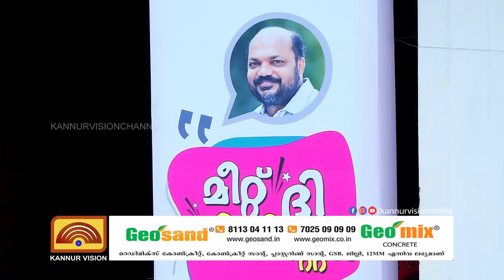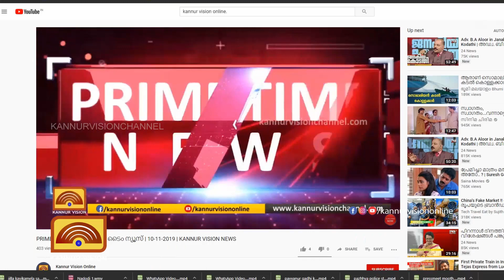സംരഭങ്ങൾ തടയാനല്ല തുടങ്ങാനാണ് ഉദ്യോഗസ്ഥർ നിലകൊള്ളേണ്ടത്.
സംരഭങ്ങൾ തടയാനല്ല തുടങ്ങാനാണ് ഉദ്യോഗസ്ഥർ നിലകൊള്ളേണ്ടത്. അല്ലെങ്കിൽ വലിയ വില നൽകേണ്ടി വരും .കണ്ണൂരിൽ പരാതിക്കെട്ടഴിച്ച് മന്ത്രി പി.രാജീവിൻ്റെ മീറ്റ് ദി മിനിസ്റ്റർ പരിപാടി.